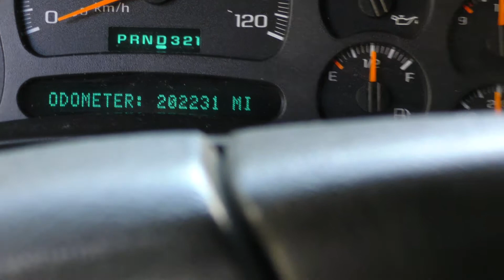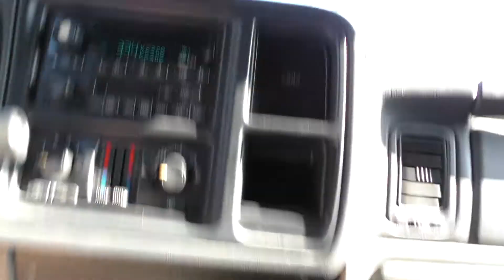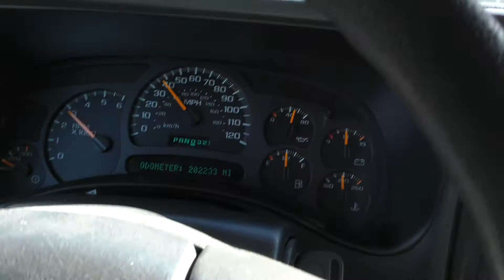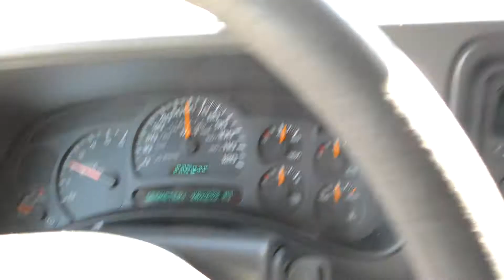Suburban Test Drive